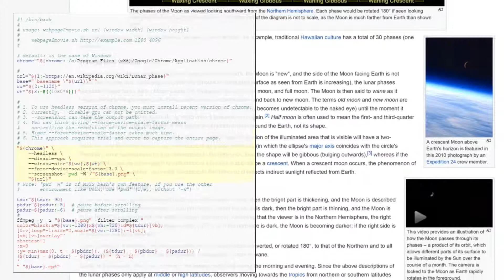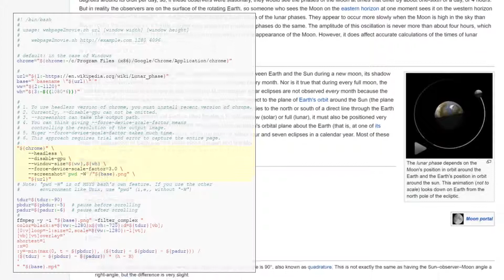Showing the huge stillimage as video with ffmpeg (capturing webpage as video)